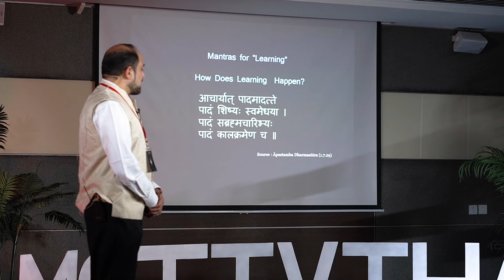Mantras for Learning and Success | Dr. Ramakrishnan Raman | TEDxMoti Vihar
In this talk Dr. Raman shares with us some snippets on learning and success which can be of a great value and use to all. Raman has spent majority of his professional career in services sector, ie. Education and Administration in the best B schools in India and abroad (SP JAIN- Mumbai, SCIT- Pune, SIBM-Pune, Sprott School of Business- Ottawa).The consulting assignments helped him spend time in corporate, esp. in the area of ERP implementation. He also worked with startups in devising strategies to manage their business risks, set up systems and processes to improve their efficiency.
His inclination towards research has made him publish research papers in refereed International journals. His passion to teach has kept him busy inside the class room by teaching subjects like Management Information Systems, Enterprise Resource Planning Systems, Artificial Intelligence, Process Optimization, Research Methodology. This talk was given at a TEDx event using the TED conference format but independently organized by a local community.